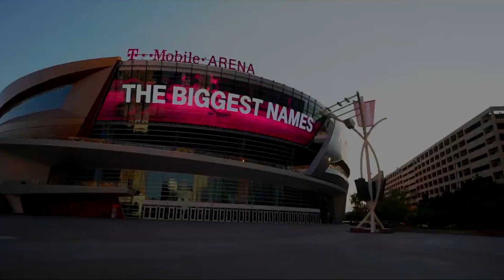5 RIVALES de JORGE MASVIDAL ANTES y DESPUÉS - UFC 251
En este vídeo te presentare a los 5 rivales de Jorge Masvidal antes y después.